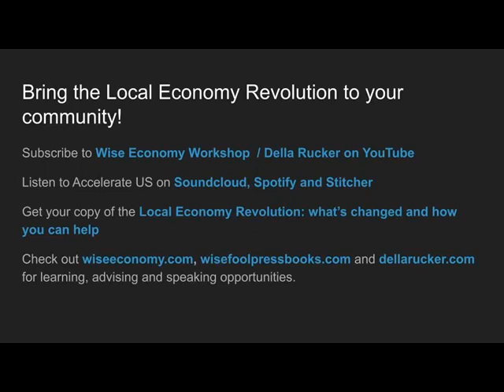Kristen Jeffers 06 26 20 c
We all have a lot to learn and to do right when it comes to how the environments we build impact the people who live there.  Join Della and Kristen to talk about the unintended (and sometimes intended) ways that city design and city policy impact people who do not fall within the majority’s narrow bands.  Having worked and written on these issues for more than 10 years, Kristen’s voice shows many of us what we have not seen, but must understand and act upon.